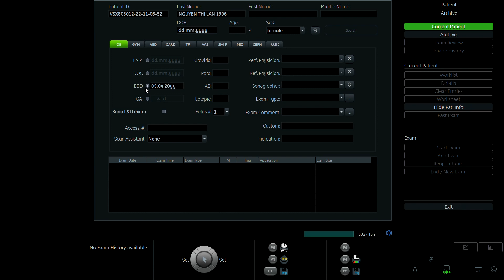NGUYỄN THỊ LAN 1996 p2